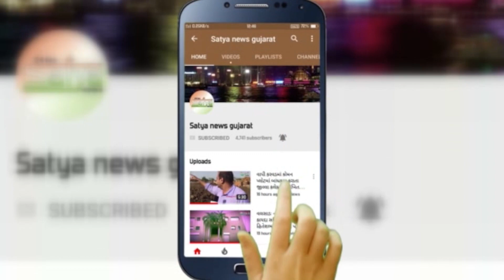વલસાડ ડુંગરી રોડ ઉપર આવેલી અમેરિકન પ્રિ કોટ શ્રીસોલ કંપનીમાં લાગી ભીષણ આગ ! જુઓ વિડિઓ !